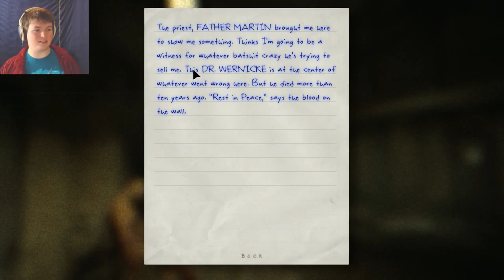CREATIVE BLUDGEONING || Let's play Outlast - Part 3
What can I say, I couldn't stay quiet.

The ► means I know what I'm doing. I think.